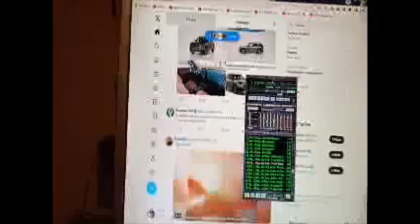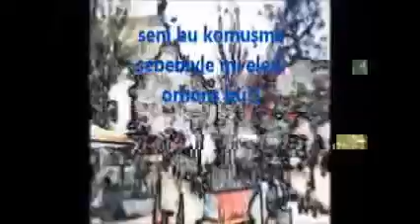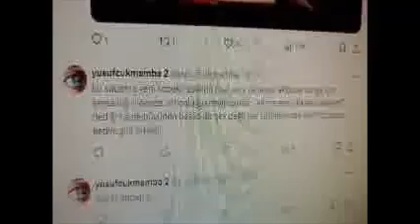çayda yeni köpekli dava avına hala devam ediyor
aynı zamanda akbaba vanga kedileri.sağlığımız tehlikede sizlerinde emin olun.KEDİ KÖPEKLERLE DAYATTIKLARI UYUZ DEŞİFRE.SİNEKLERDE